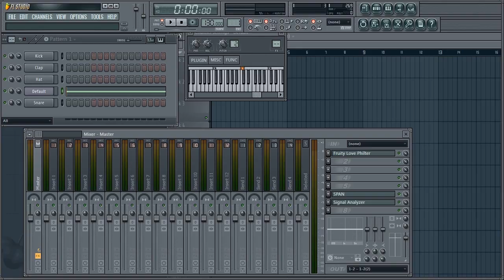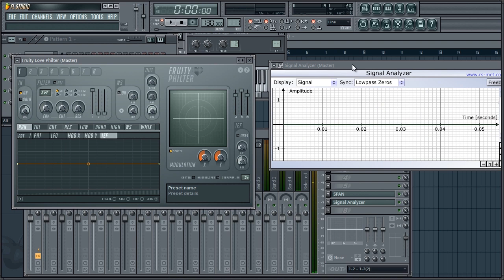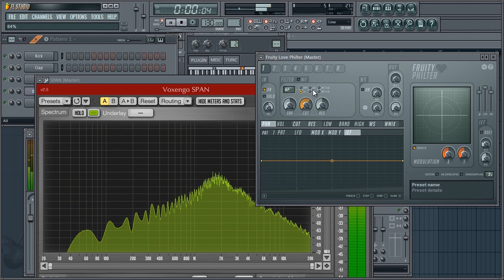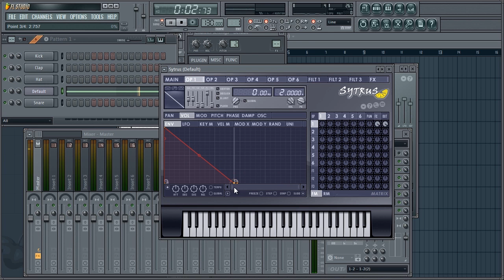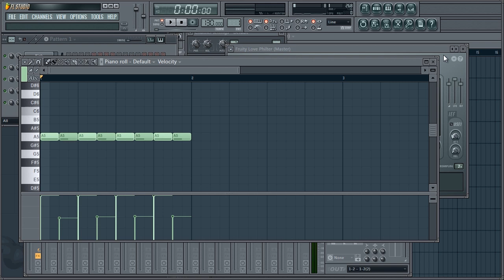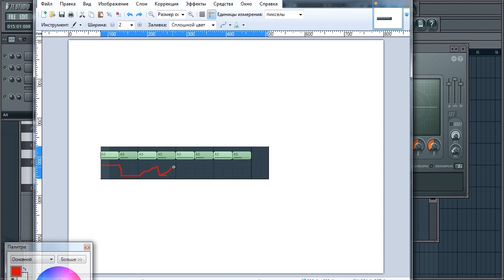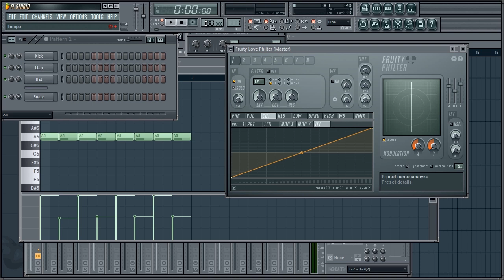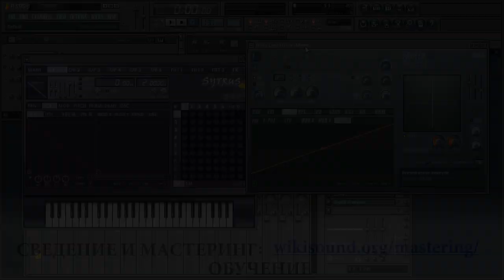Обзор Fl Studio Fruity Love Philter